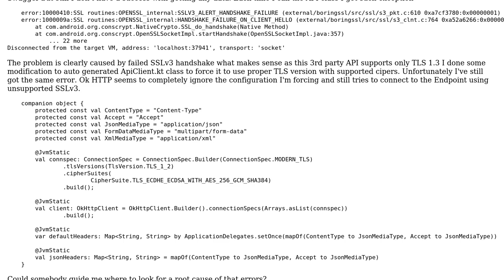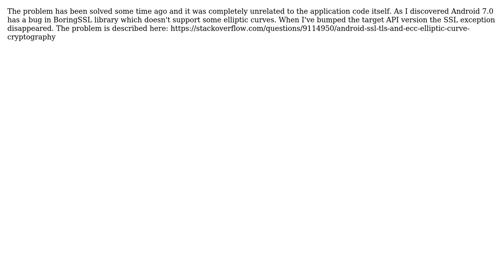SSLProtocolException (OkHttp 3 on Android) thrown during SSLv3 handshake when the app should use...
SSLProtocolException (OkHttp 3 on Android) thrown during SSLv3 handshake when the app should use TLS

With thanks & praise to God, and with thanks to the many people who have made this project possible! You are responsible for your own actions.